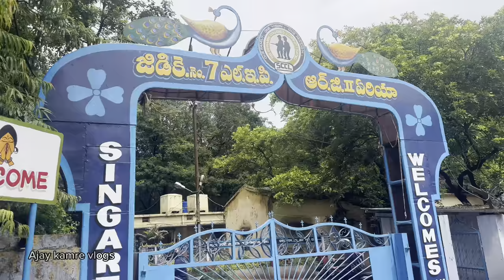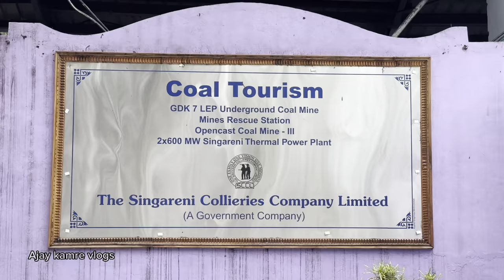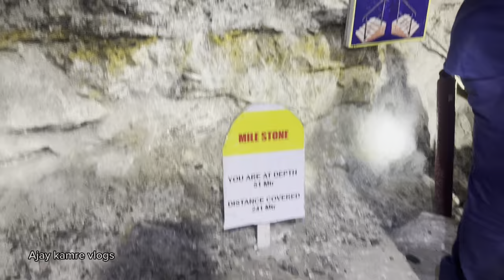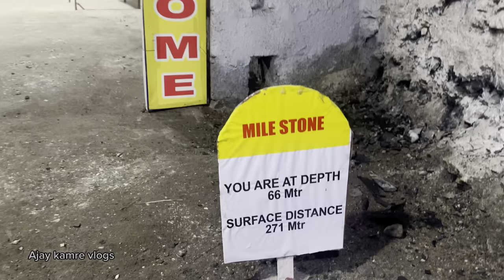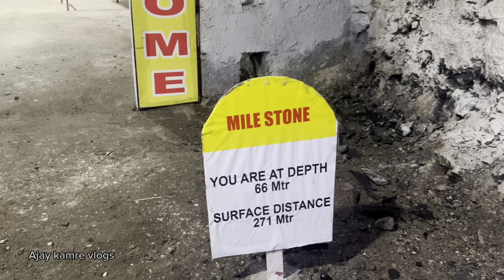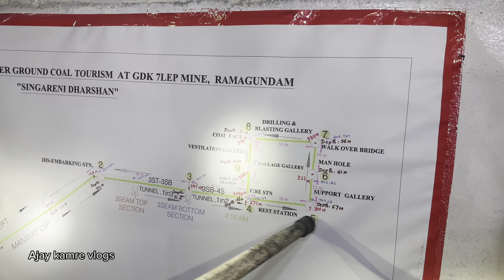Singareni mine | underground mining ఎలా ఉంటదో చూదాంరండి😱| coal mining గురించి ఇంత బాగా ఏవరు చెప్పరు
హాయ్ everyone ఈ వీడియో లో సింగరేణి మైన్ అండర్గ్రౌండ్ గురించి లోపల బొగ్గు ఏలా తీస్తారు ఏలాంటి machines వాడుతారు ఎంత డీప్త్ లోపలికి వెళ్లి సింగరేణి కార్మికులు పని చేస్తారు వారి కష్టాలు ప్రతిదీ ఈ వీడియో లో చూపించాను ఇది మొదటి part మాత్రమే ఇంత క్లియర్ గా గోదావరిఖని లో ఉన్న 7 ఏ ఇల్ పి మైన్ లో విజిట్ కోసం ఆహ్ మైన్ విసిటర్స్ కి అనుకూలంగా వెంటిలేషన్ మరియు జాగర్తలతో చూపించడం జరిగింది  వీడియో complete గా చుడండి మీ ఫ్రెండ్స్ కి share చేయండి మీరు subscribe cheskondi❤️.